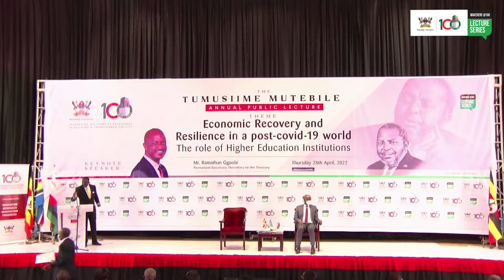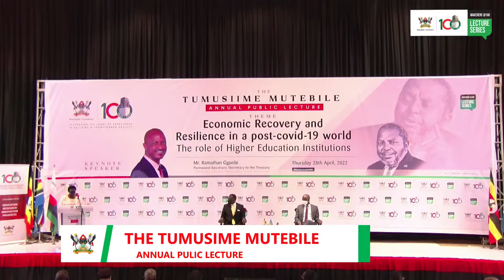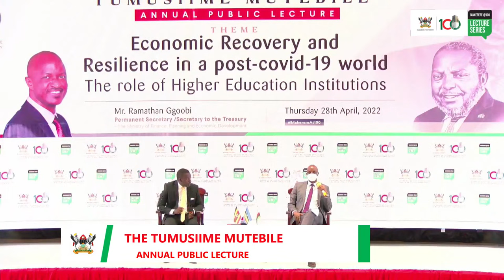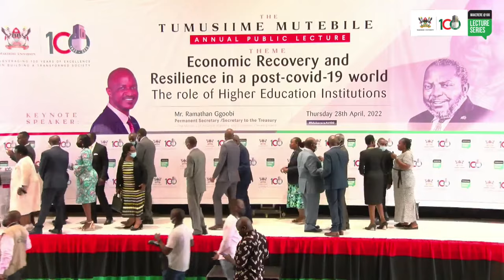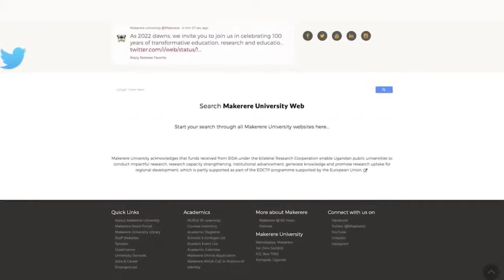THE TUMUSIIME MUTEBILE ANNUAL PUBLIC LECTURE